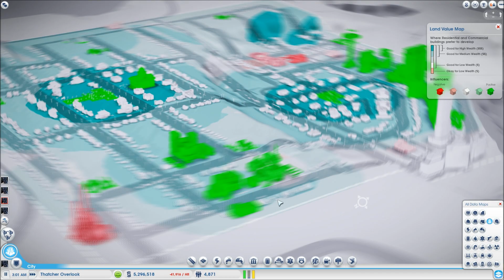SimCity 5 Sandbox Mode Region Part 7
SimCity 5 - Based on your feedback this is video 7 of our Sandbox region!